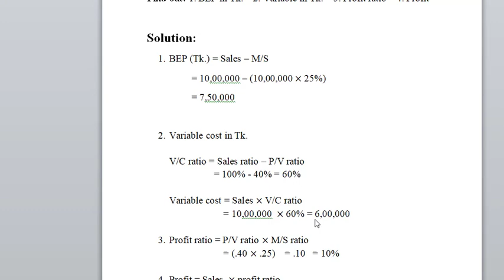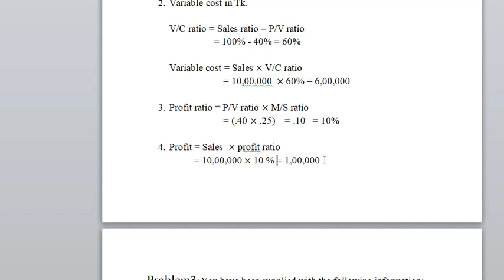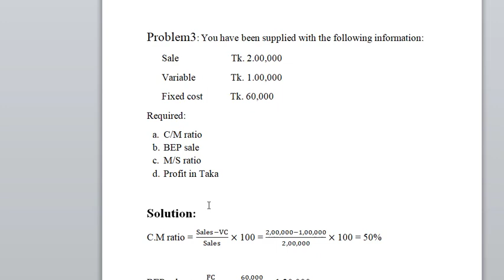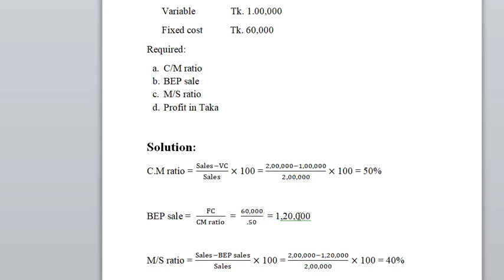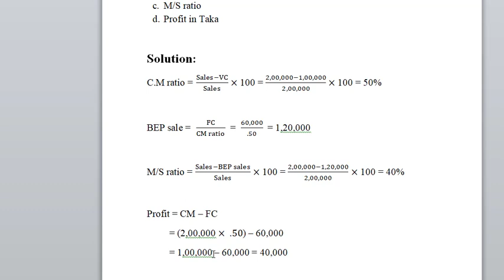Cost volume profit relationship (Part 03)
Management Accounting
BBA 3rd year
Banlga management Accounting tutorial
BBA Bangla tutorial
Management Accounting bangla
Cost volume profit relationship
Cost volume profit
the relationship is an analysis that studies the relationships between the following factors and its impact on the amount of profits. - Selling price per unit and total sales amount